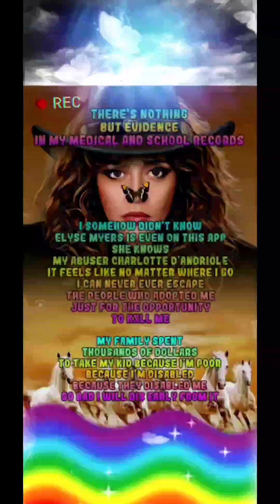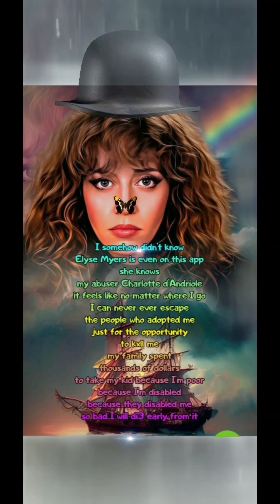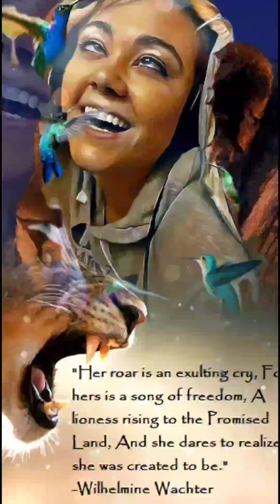"Punking the World" original raps, a rape attempt & 3 covers "Body" "My Mind went Blank" & "Forever"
They're gonna tell you that the live video I put in this album is the worst part of it,

And you're going to tell them you respect my service to the future in every form of it and my humanity even when I wasn't shucking and jiving

Cause I didn't have no post none of it but I did it to help you and your children and I was born willing to dxe for it and that's why God put my soul in the timeline that was gonna have to dodge a thousand mxrder attempts by the time I was supposed to be in college then I doubled it by choice and recorded everyone who did it

And you respect the hell out of it
Cause I didn't do it for me

There was a limitless amount of alternate dimensions where I took paths way easier, and I would have benefits led greatly from it

You...not so much
I'm something way 10 times more powerful than Eminem, I'm giving Einstein a run for his money and doing things y'all call people schizophrenic for while I wear the name Jesus but you ain't gonna see people saying it about me

Cause it's not the truth

And you're going to learn the difference between schizophrenic and hyperlexia or you're society will always suffer because you're not protecting your best future presidents if you're throwing us out with the same bathwater you treat the demented delusional and schizophrenic

I heard that triangle made y'all get the mark of the beast

I didn't

And maybe I'm not egotistical for thinking I'm a future president or a founding father

Cause we better hope that's why they sent me the contact from an account named Jefferson but they didn't dare try to initiate me

They didn't seek me out
Kevin Gates doubted me and told me to do a money spell and I just might have dove right into the space/time race because for as long as I've been talking about God being Time I didn't even know yet that there's no difference between Time and Space

They didn't initiate me
They either got dxad presidents maybe I'll never know why or they're trying to tell me something about founders cause I'm letting y'all convince me I'm anything less than the greatest

Y'all thought I was a sacrificial lamb?
But the only difference a goat and a lamb is surviving

and I'm doing it 10 times less resources than most of you

I might be Caucasian but I am also indigent

I've been saying it on Facebook for 10 years as I was enslxved publicly. have you even googled it?

Indigent

That's me

Cause the sky just might be Lil Wayne limit... But they've given me free reign to shotcall